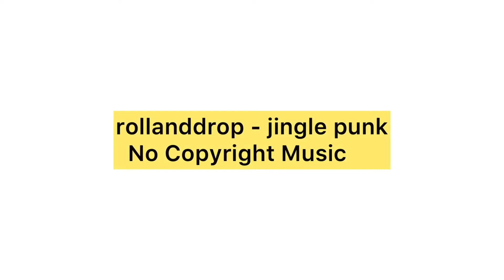Beks Battalion Intro Soundtrack